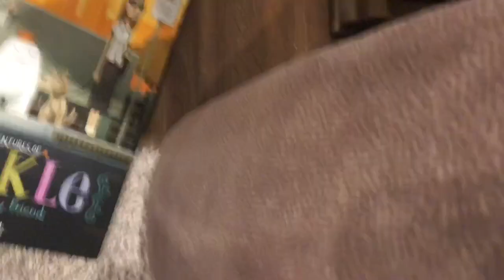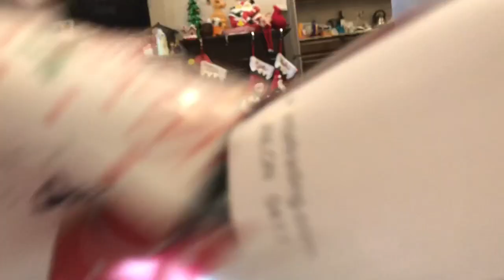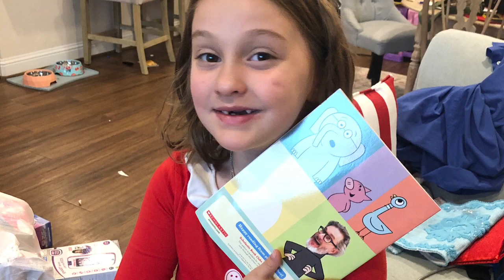Sierra Christmas Morning 2019